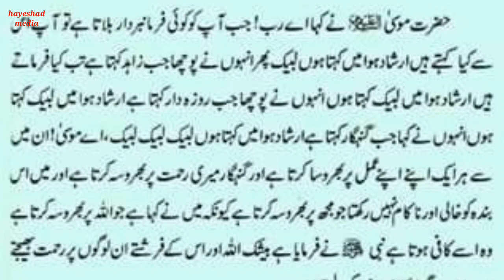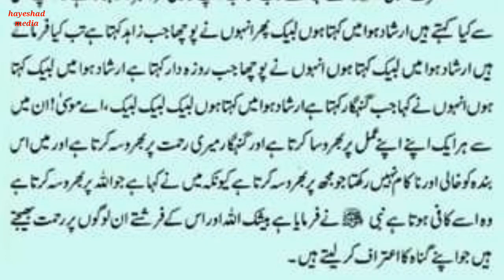Trust in Aalh, Allah par bhrosa, اللہ پر بھروسہ